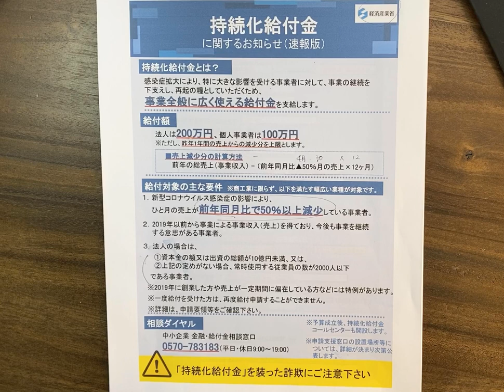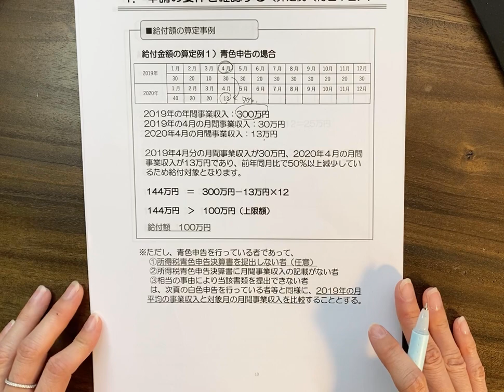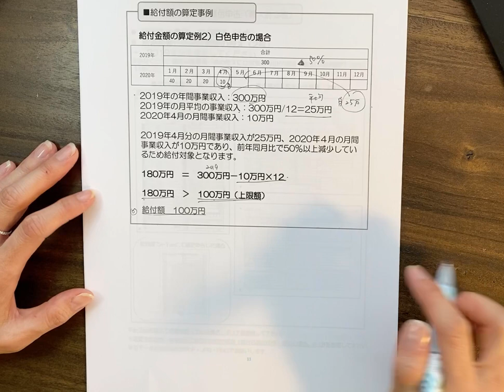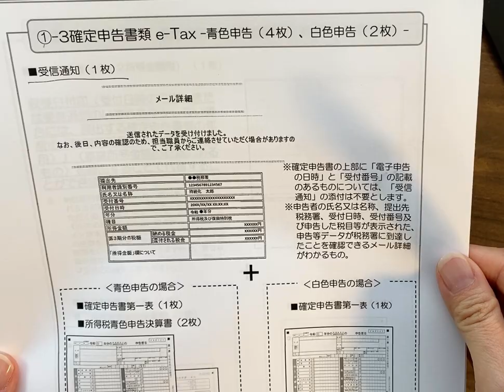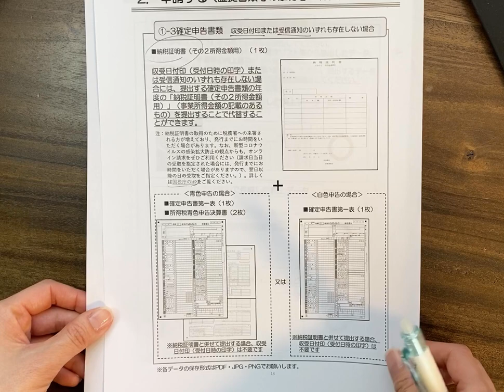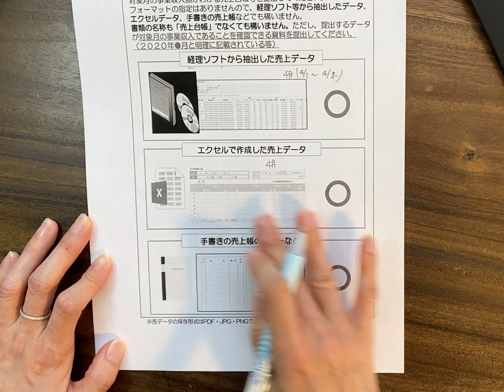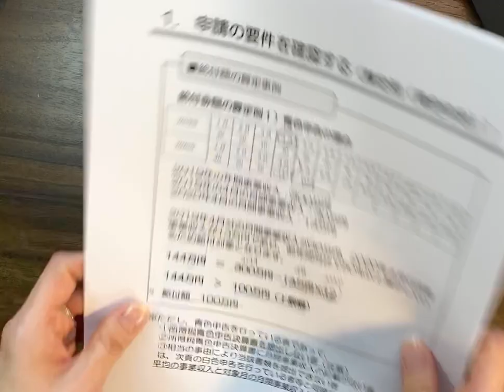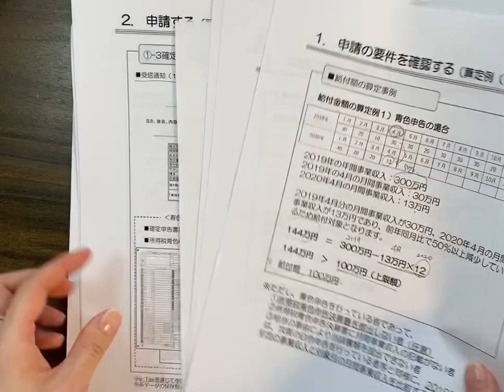【持続給化付金！青色と白色の申請の違い】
自営業の持続化給付金で、青色と白色申告の人の違いを紹介！
計算方法・提出書類が違います。
◉持続化給付金の申請はこちら
‹税理士河南の会議室›会員制のグループです☺️
（申込みの手続きを確認次第、Facebookの非公開グループに招待します）

いい時も悪い時にも寄り添ってくれる存在が助けになります。
‹個人事業専門　税理士河南›